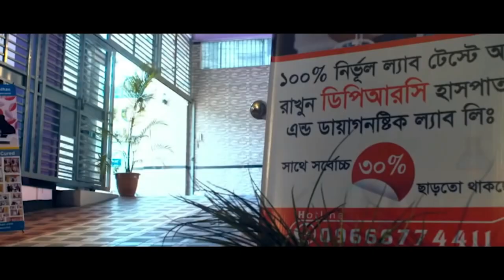দীর্ঘ বছরের মাংসপেশীর ব্যথা,পিঠ ব্যাথা,পেটের ব্যথা পেটের নানাবিধ সমস্যা আইবিএস | Muscle & Back pain